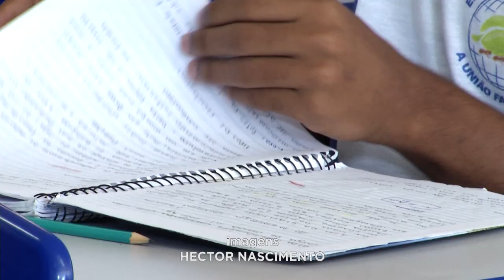Mudanças para 2023: Ensino Médio em Tempo Integral será expandido nas Escolas Estaduais.